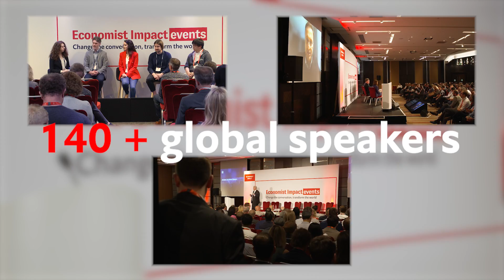Commercialising Quantum 2022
Commercialising Quantum 2022 highlight reel.